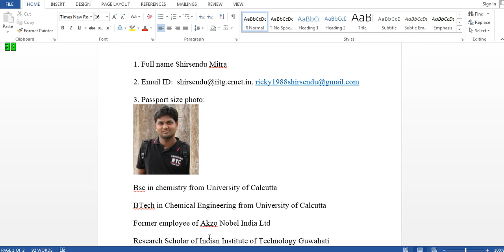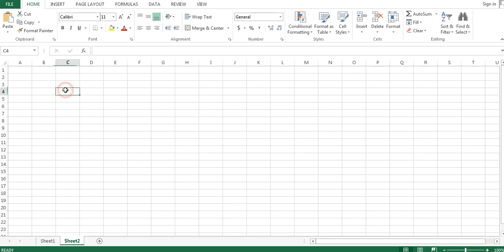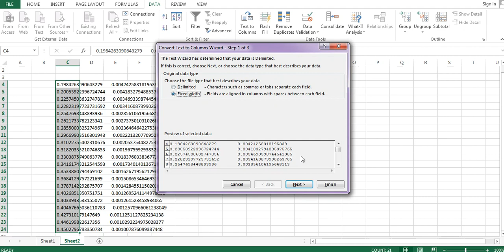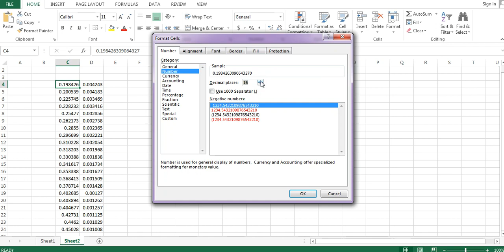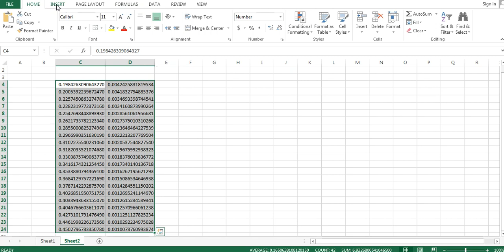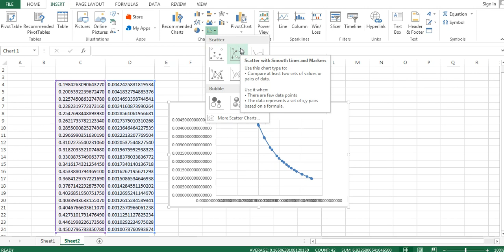copying data from data file to excel file and handling the same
this video is very useful for people who are new in plotting and doing  some industrial or academic projects.